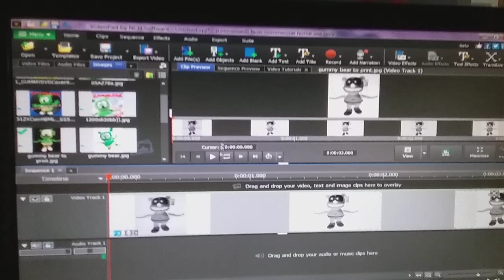Black White Gummy Bear Old Movie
Black Gummy Bear